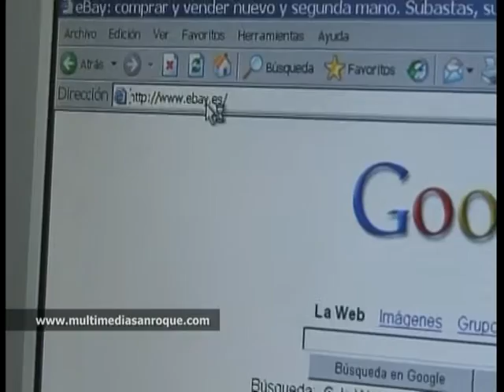STAND ALAMEDA 16.05.12